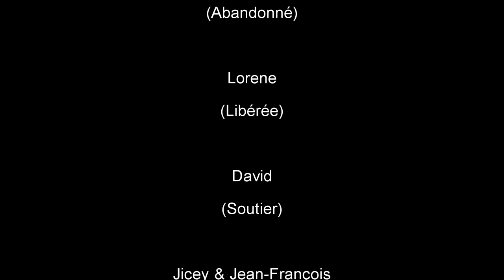La dernière croisière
Que s'est-il réellement passé à bord du Costa Concordia ? Réalisé au cours du miniminikino Dimanche Rouge du 15/1/2012.